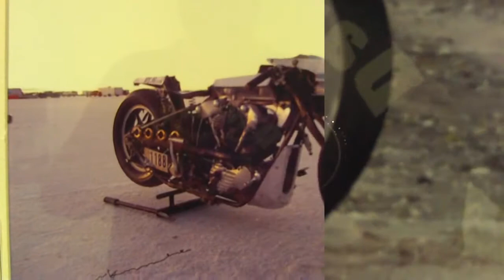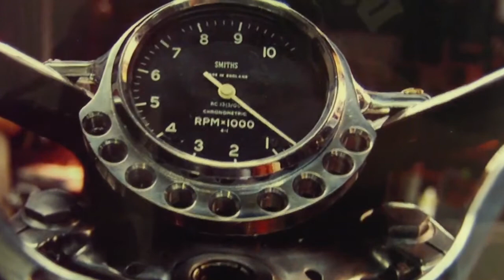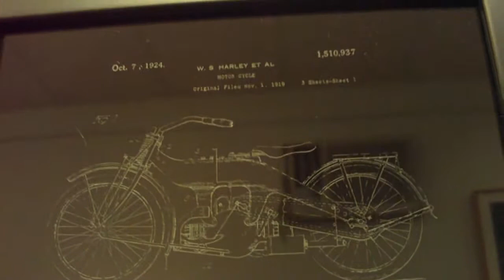"Art and the Motorcycle" Exhibition at Water Elemental Crafts and Fine Art.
This is the current exhibition at Water Elemental Crafts and Fine Arts Gallery in Lansdale Pa 19446.

Work by
Phil Aynsley
Richard St. Clar
Ayumi Yamakita
Heather Phillips
john Jones
Helen Mirkel
Amanda Toll
Aaron Wiener
Tat
Bette Conway
Nicole Dubrow
Brian Peterson
Young Kang
Sardine